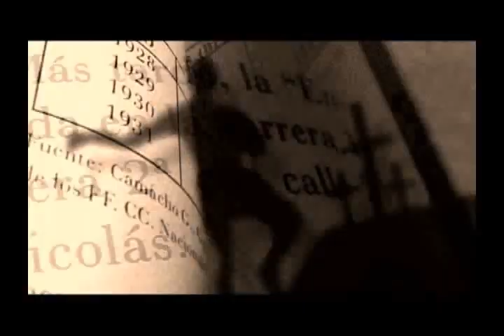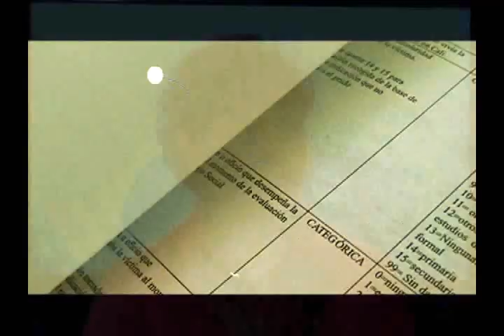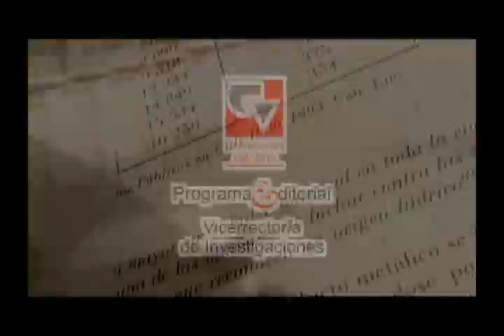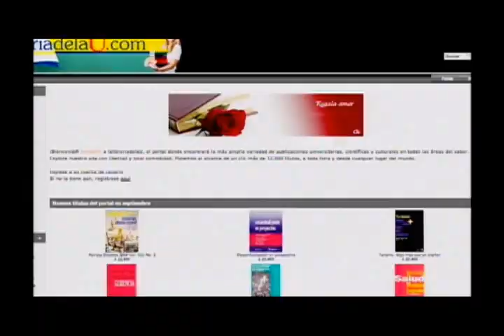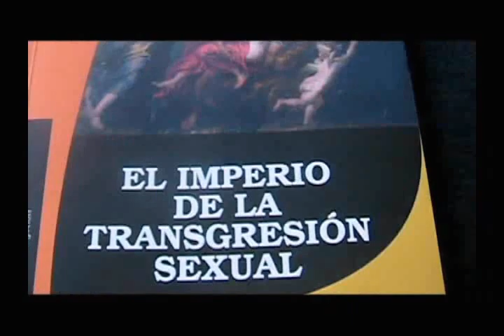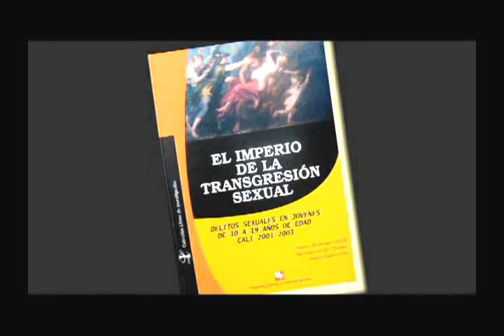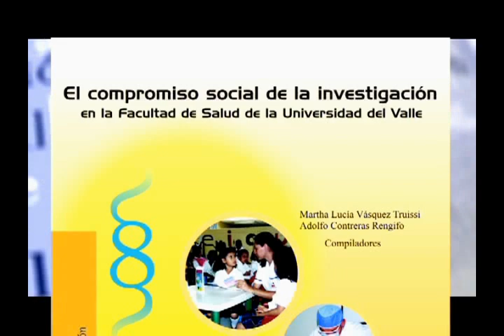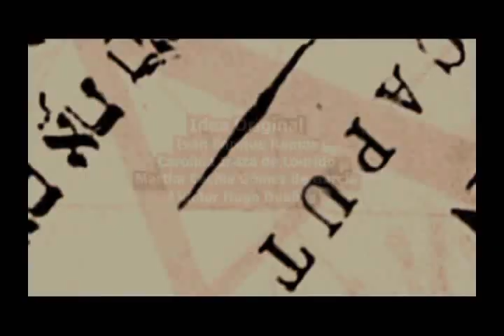EL IMPERIO DE LA TRANSGRESIÓN SEXUAL- Entrevista MERCEDES SALCEDO - Programa TIEMPO DE LETRAS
Entrevista a la profesora MERCEDES SALCEDO de la Universidad del Valle, quien nos cuenta un poco más sobre su libro titulado "EL IMPERIO DE LA TRANSGRESIÓN"